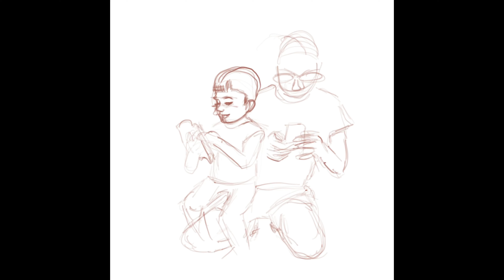Speed Drawing - Father and Son Reading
This is drawn by IPad Procreate.